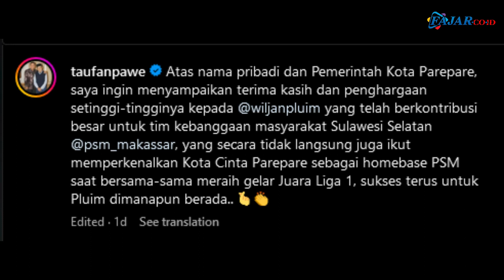Salam Perpisahan Wali Kota Parepare Taufan Pawe untuk Pluim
Wali Kota Parepare, Taufan Pawe turut menyampaikan pesan perpisahan untuk legenda PSM Makassar, Wiljan Pluim yang sudah resmi berpisah.

Dalam pesan perpisahannya itu, Taufan Pawe menyampaikan terima kasih dan penghargaan setinggi-tingginya kepada Wijan Pluim yang telah berkontribusi besar untuk tim kebanggaan masyarakat Sulawesi Selatan yakni PSM Makassar. (ran)